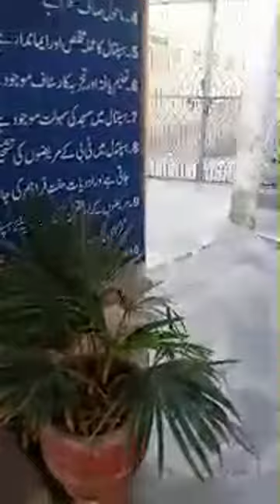it's today live in New York time Live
in this channel you can watch.
wild life videos on YouTube,zoo videos